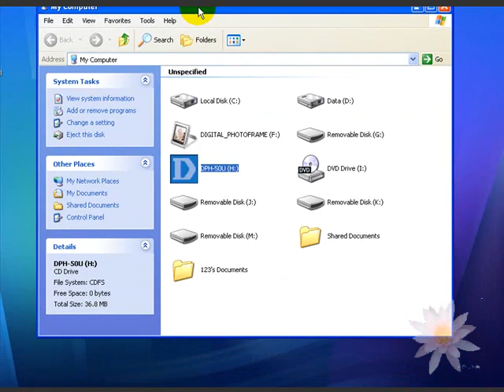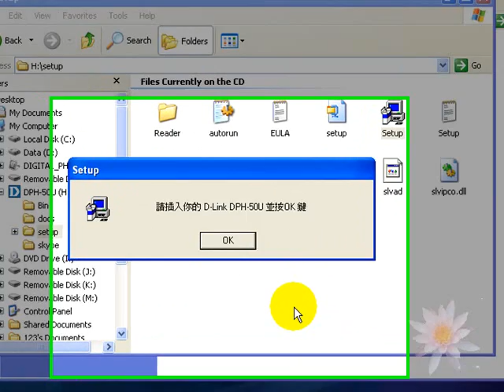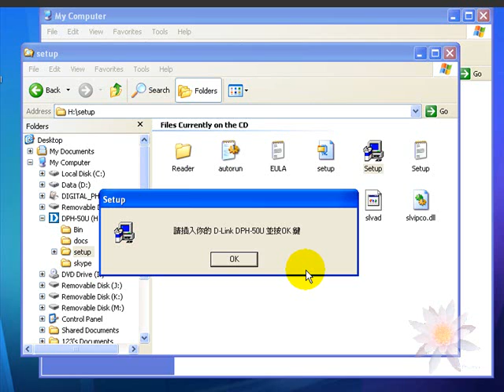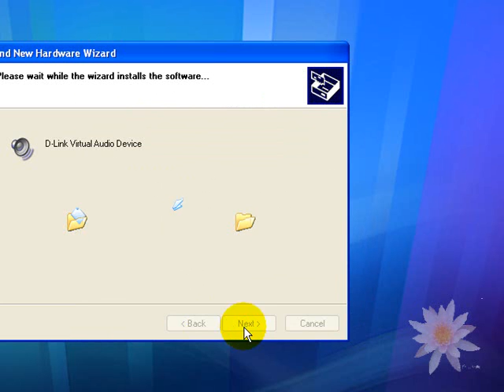Skype_16-1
安裝D-Link DPH-50U

影片製作﹕鄭雅文